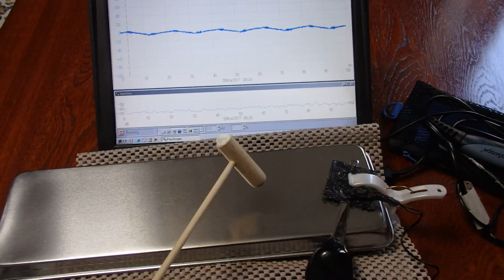オリジナル超音波実験 （超音波システム研究所 ultrasonic-labo）